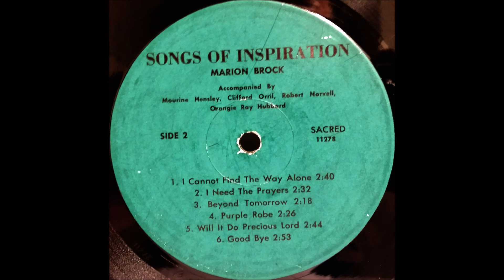Marion Brock Purple Robe